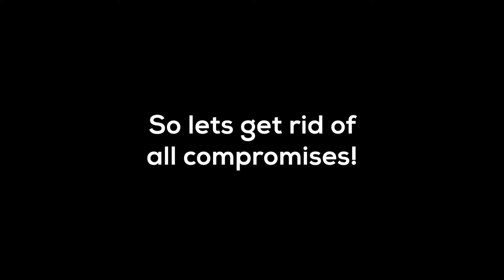Benefits of Dental Implants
🚀 Ready for a journey into the fantastic world of partial implants? 🌟 Join us as we explore the incredible benefits that make them the superheroes of tooth replacements! From mimicking your natural teeth to preventing bone loss, these bad boys are here to stay. 🦷💪 Upgrade your smile and embrace the sleek, confident, and fabulous you! 😁

Check us out at three of our convenient locations in the Houston area: